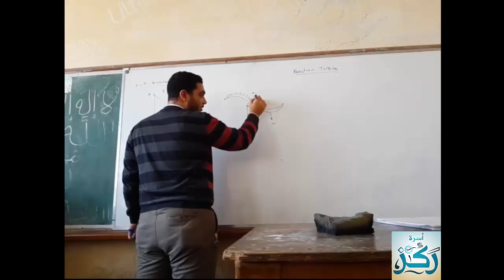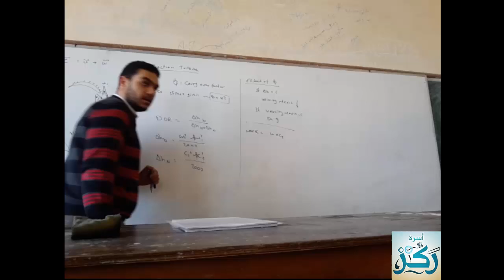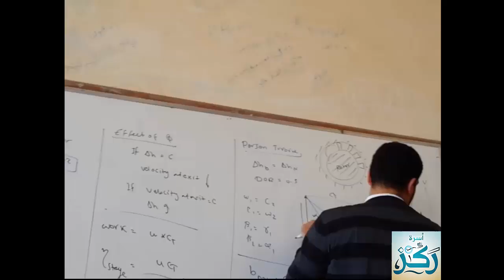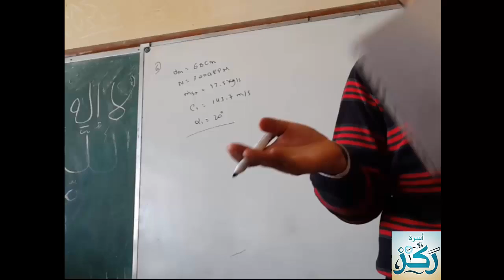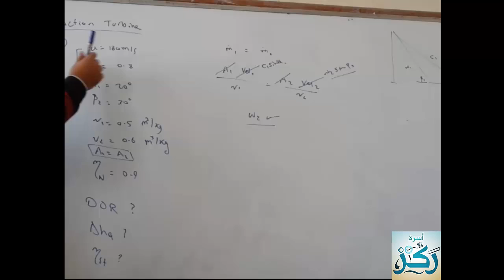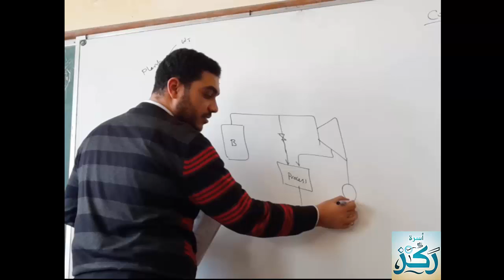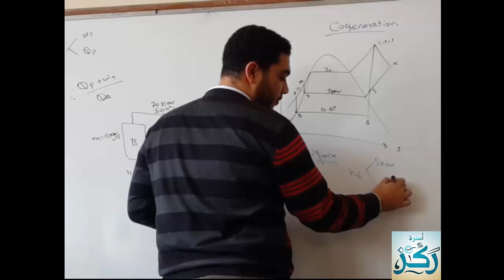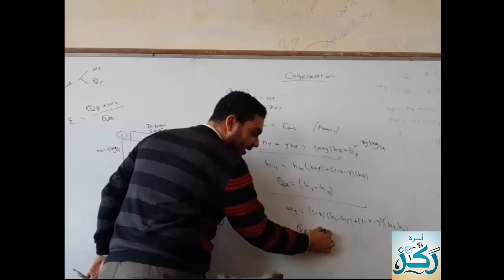Thermodynamics Section 9